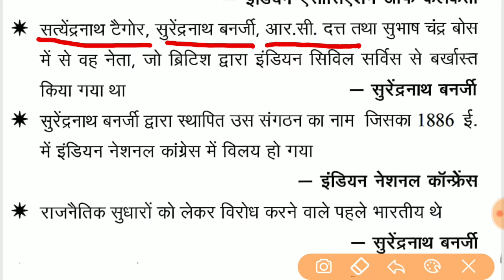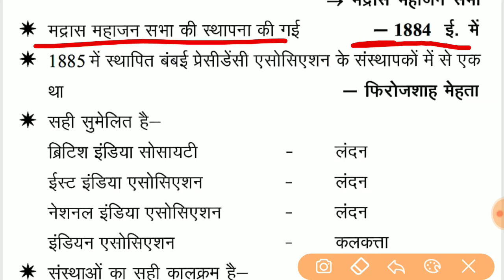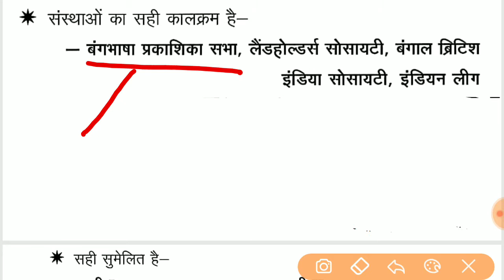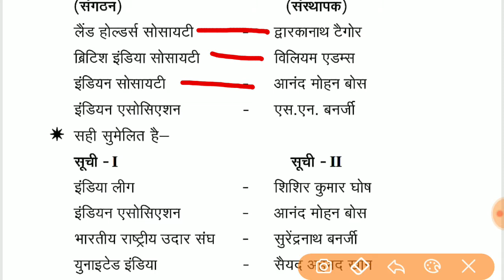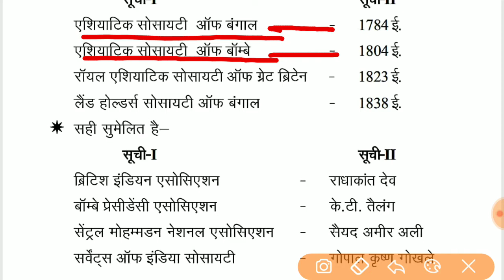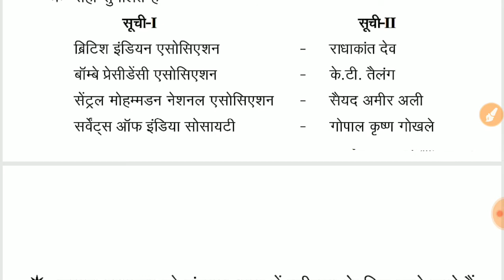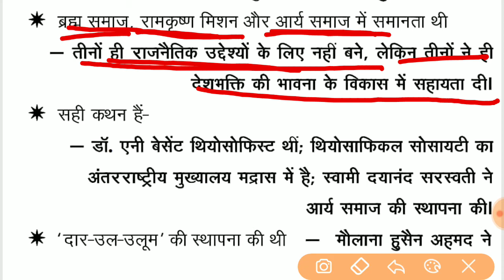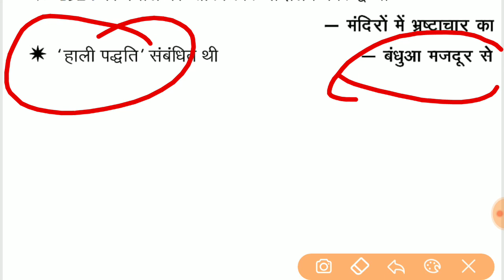GHATANA CHAKRA ( कंग्रेस से पूर्व की संस्थाएं:आधुनिक भारत) PART 10